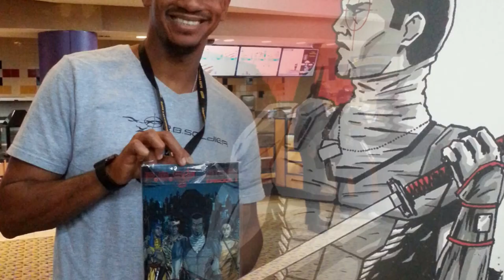DecayMag.com Artist Spotlight: Naseed Gifted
Decaymag.com attended The 2015 Urban Action Showcase Expo  held at The AMC Theater 42nd Street NYC on the 7th of November 2015. Sci-Fi/Horror Artists and Productions Spotlight: Naseed Gifted of pbsoldier.com